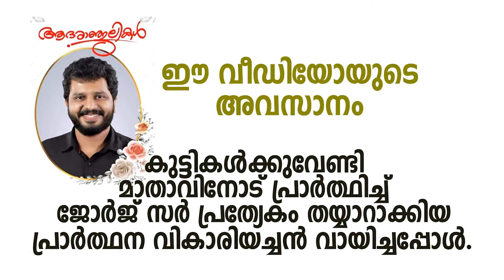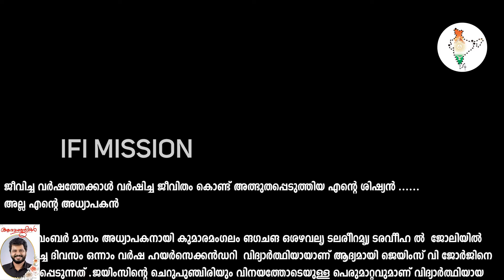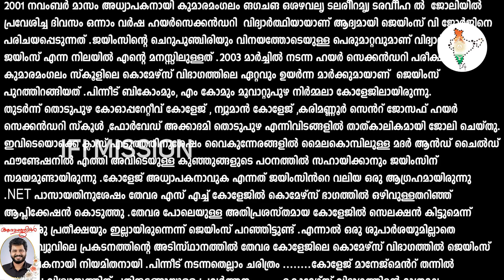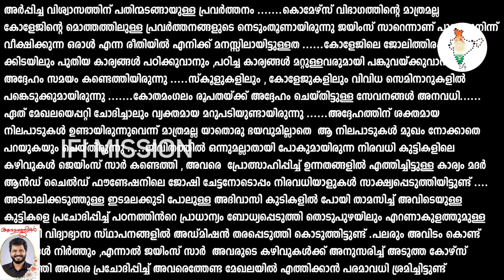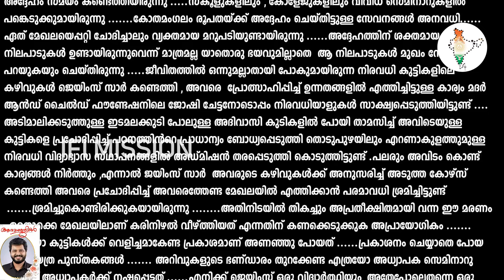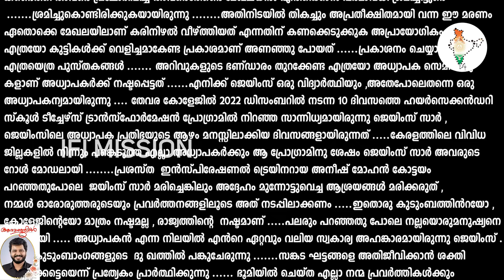ജെയിംസ് സാറേ അങ്ങൊരു പാഠപുസ്തകമായിരുന്നു!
ഓണാഘോഷത്തിനിടയിൽ
( 38 ആം വയസ്സിൽ അകാലത്തിൽ വിട പറഞ്ഞ തേവര SH കോളേജ് അസിസ്റ്റന്റ് പ്രൊഫസറെക്കുറിച്ച് ഗുരുവായ ബിനോയ് സാർ )
 സമൂഹമേ അറിയണം അദ്ദേഹം ചെയ്ത നന്മകൾ